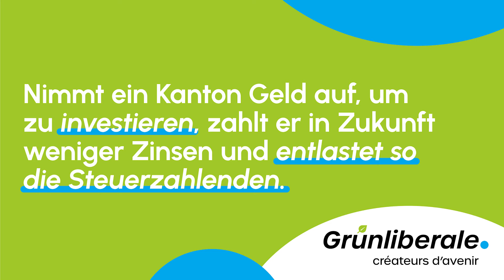Ja zur Reform der Verrechnungssteuer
Die Reform der Verrechnungssteuer ist ein Gewinn für Bund, Kantone und Gemeinden. Sie ermöglicht mehr Investitionen, erhöht die Steuereinnahmen und stärkt den Service Public. Stimmen Sie heute noch ab! JA zur Reform der Verrechnungssteuer am 25. September 2022!

Alle grünliberalen Abstimmungsparolen zum 25. September 2022